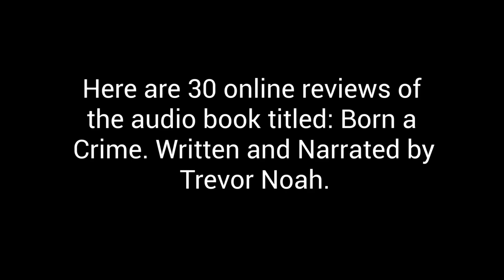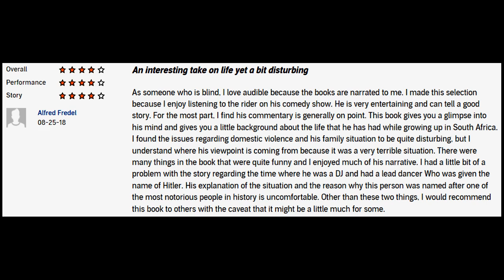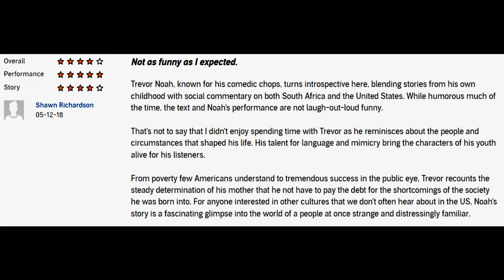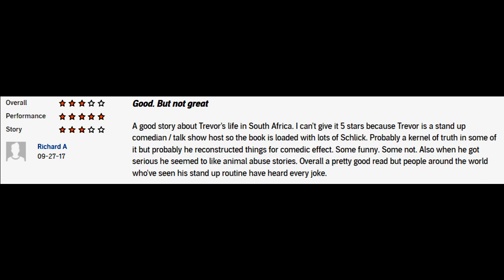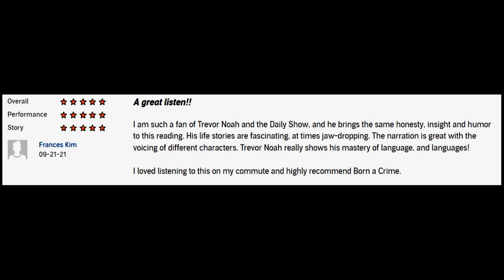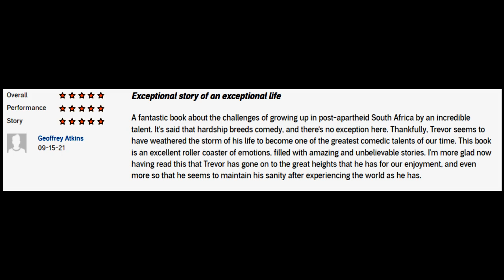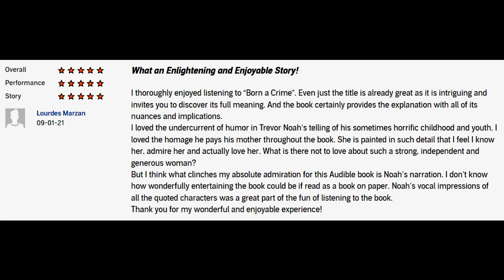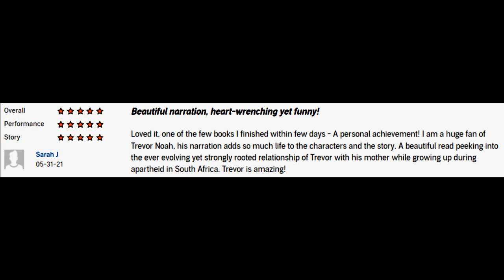Born a Crime by Trevor Noah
This is a channel intended to give people insight into audiobooks they may have interest of listening to. This is to help viewers know what to expect from a particular book and make an informed decision whether to listen to it or not. It is by no means a content that berates, misuse or copy the intellectual property of audio platforms, authors, narrators or the content of the books.

The reviews shared here are real from real people and it is for educational and entertainment purposes. This is for your leisure enjoyment.